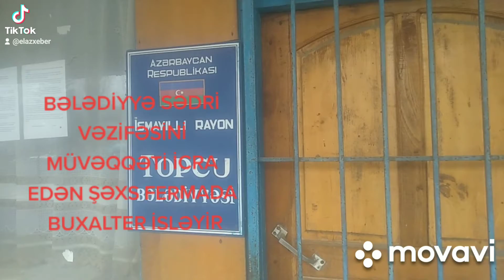TOPÇU KƏNDİNƏ TOP DÜŞSƏ BELƏ, İCRA NÜMAYƏNDƏSİNİN VƏ YA BƏLƏDİYYƏ SƏDRİNİN XƏBƏRİ OLMAZ